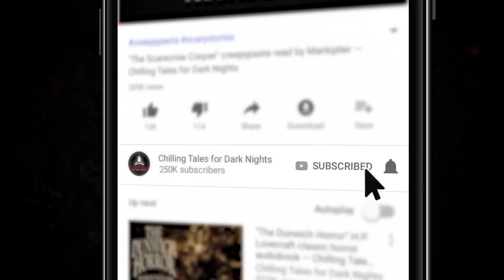"Weird Tales" S5E17 💀 Scary Stories Told in the Dark (Horror Podcast) Creepypastas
New 2020 Creepypasta Scary Stories Podcast ▶ In this episode of Scary Stories Told in the Dark, we bring you five terrifying tales from authors Romeo Poole, Anthony D. Keogh, Denis Francis Hannigan, Thomas B. Sherman, and Henry W. Whitehill, performed by host and narrator Otis Jiry, hand-picked from the pages of the December 1924 edition of the American fantasy and horror fiction pulp magazine Weird Tales.

⚠️ Skip the standardized intro: 3:33

STORIES FEATURED:
4:14 “A Hand From the Deep” by Romeo Poole
37:31 “The Silent Five” by Anthony D. Keogh
1:07:23 “After” by Denis Francis Hannigan

Nearly 90 minutes of short horror stories from the very best indie horror, creepypasta, and NoSleep authors, brought to you by Chilling Tales for Dark Nights, your source for high-quality, award-winning horror audiobooks since 2012.

CREDITS
“A Hand From the Deep” by Romeo Poole
“The Silent Five” by Anthony D. Keogh
“After” by Denis Francis Hannigan

Nearly 1.5 hours of scary stories to tell in the dark, guaranteed to keep you up all night! A compilation of the scariest creepypastas and scary horror stories from the Internet.